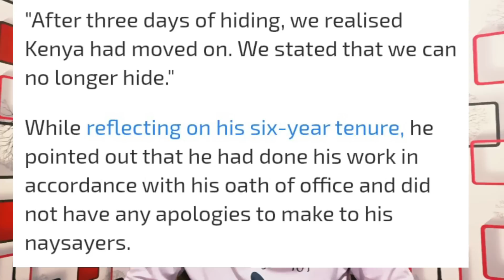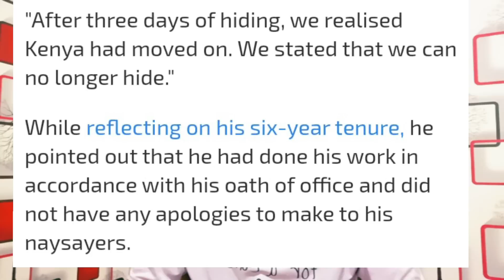"Wachana na Raila" Revealed! Details on Chebukati 1 Billion Bribe to Announce 2022 Election Winner!